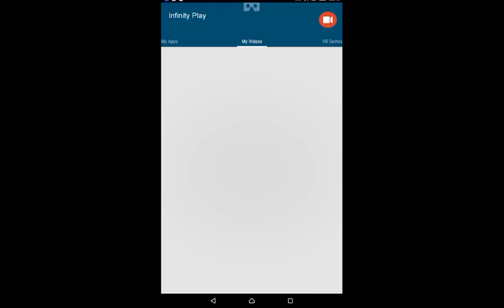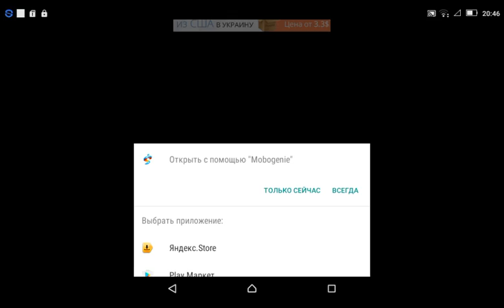Hardest in 11 Norway Trial Xtreme 3 Norway11 10 16